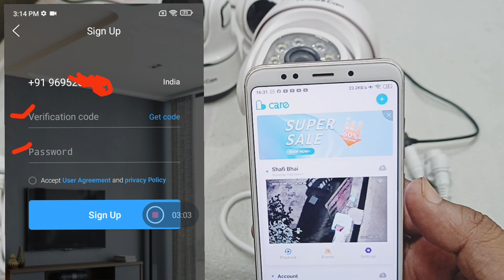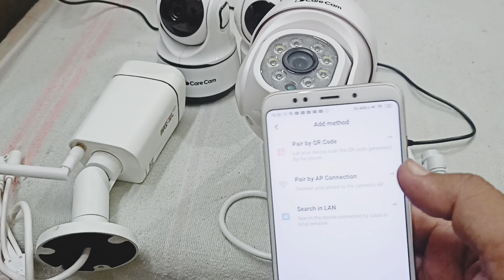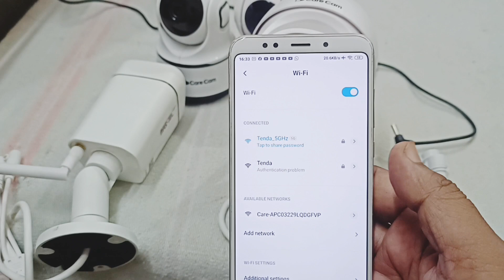How Many Types Of Wi Fi Camera in INDIA || Difference between WiFi Camera || कहां पर कौन सा लगाएं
How Many Types Of Wi Fi Camera in INDIA  and Difference between WiFi Camera कहां पर कौन सा लगाएं

व्हाट्सएप ग्रुप से जुड़ने के लिए नीचे दिये गए लिंक पर क्लिक करें

for other cctv products tools and Smart Gadgets which is filter from Amazon site. you can buy from this website

जादुई क्रिम्पिंग टूल्स के लिए इस लिंक पर क्लिक करें

crimping tools aur LAN Tester ek saath is link par jaye
IP से संबंधित सारे वीडियो इस लिंक पर मिल जाएंगे

IP Camera All Video on this link